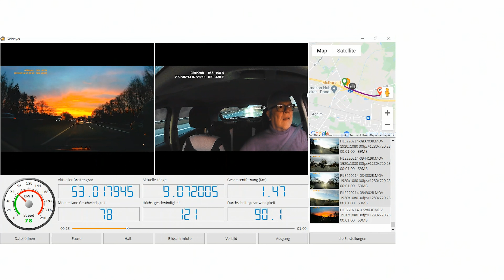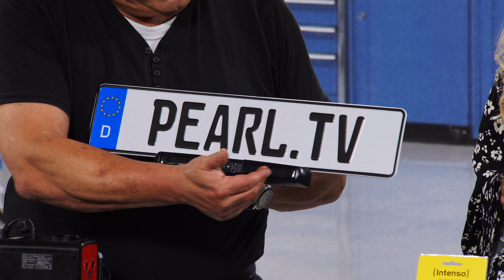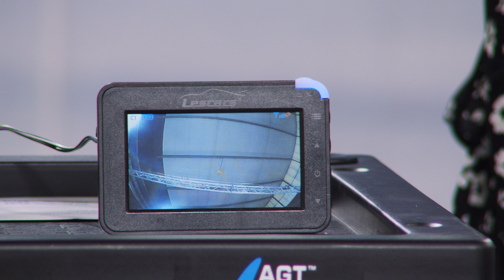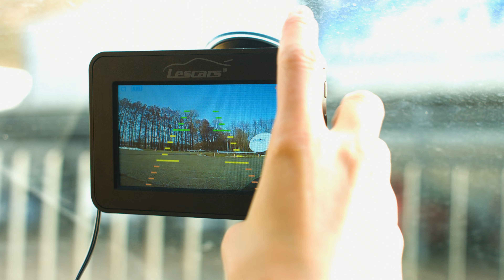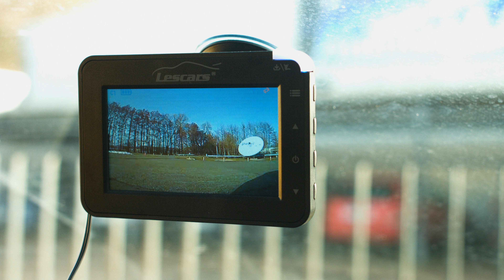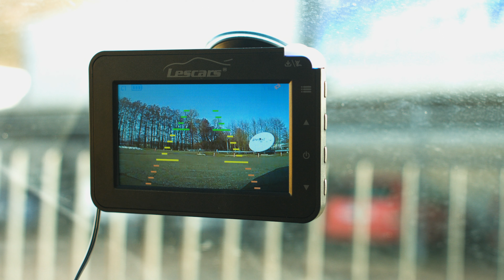Rébecca Claude und Diana zeigen Dashcams und Rückfahrkameras zu Ihrer Sicherheit bei PEARL TV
In diesem Video zeigen Rebecca Claude und Ralf Janssen alles rund um Micro SD Karte.

(00:01:00) Hama Full-HD-Dashcam mit G-Sensor und Black-Box-Funktion, 140° Weitwinkel
Nehmen Sie Ihre Fahrten auf: bei Unfall automatisch und schreibgeschützt
* Alles im Blick dank 140 ° Bildwinkel
* G-Sensor für schreibgeschützte Unfall-Aufnahme
* Auch bei Nacht beste Bildqualität
* Einstellbare Loop-Aufnahme-Funktion
* Cockpit-Kamera mit Full-HD-Auflösung
* Video-Auflösung: 1920 x 1080 Pixel (Full HD 1080p)
* Nimmt auch Fotos auf: 12 MP
* 140°-Bildwinkel: Weitwinkel-Objektiv für einen besseren Überblick
* Dashcam mit G-Sensor (Beschleunigungssensor) für Black-Box-Funktion (Beweissicherung bei Unfällen): reagiert automatisch auf Bremsen und Erschütterungen, speichert aktuelle Aufnahme schreibgeschützt, registriert die Richtung des Aufpralls, Empfindlichkeit einstellbar
* Auch bei Nacht beste Bildqualität dank lichtstarker Optik
* Mikrofon und Lautsprecher integriert
* Loop-Aufnahme-Funktion: überschreibt automatisch alte und nicht geschützte Aufnahmen
* Einstellbares Loop-Intervall: beginnt neue Aufnahmen nach 1, 2, 3 oder 5 Minuten
* Scharfes LCD-Display: 3,81 cm (1,5")
* Speicher: Steckplatz für microSD(HC)-Karte bis 32 GB (bitte dazu bestellen)
* Stromversorgung: per Kfz-Netzteil (12 / 24 V) oder per USB-Mini-B (Netzteil bitte dazu bestellen), integrierter Notstrom-Akku
* Dashcam inklusive Halterung, Kfz-Netzteil und Anleitung

(00:06:00) Intenso Micro SD Karte (Speicherkarte Handy) - statt 17,99 EUR jetzt 8,99 EUR

(00:06:30) NavGear Daschcam (Dashcam vorne und hinten) - statt 189,90 EUR jetzt 110,99 EUR

(00:12:30) Intenso microSDHC Speicherkarten (Mikro SDS) - statt 34,99 EUR jetzt 22,99 EUR

(00:13:00) Lescars Kabellose Solar-Funk-Rückfahrkamera mit 4,3" (10,9 cm) Monitor, 2,4GHz
Für bessere Sicht beim Rückwärtsfahren und Einparken - kabellos installiert
* Sehr einfache, komplett kabellose Installation
* Großer Farb-Monitor mit 4,3" / 10,9 cm Bildschirmdiagonale
* Digitale 2,4 GHz-Funkverbindung
* Komfortables Einparken dank Einpark-Hilfslinien
* Dauerhaftes laden der Rückfahrkamera per Solarzelle
* Leichtes Befestigen der Kamera: einfach am Nummernschildhalter festschrauben
* Universell einsetzbar an allen Pkw
* Großer Farb-Monitor mit 4,3" / 10,9 cm Bildschirmdiagonale, Auflösung: 480 x 272 Pixel
* Rückfahrkamera-Auflösung: 640 x 480
* Objektiv Brennweite: 1,7 mm, Blende: f/2,0, Bildwinkel horizontal: 100°
* Digitalübertragung des Kamerabildes
* Zuschaltbare Einpark-Hilfslinien
* Kinderleichte, kabellose Installation: benötigt keine Verbindung zur Auto-Elektrik
* Kamerabild-Anzeige per Knopfdruck am Monitor
* Einfache Befestigung der Kamera: am Nummernschildhalter festschrauben
* Funk-Frequenz: 2,4 GHz, Reichweite: 25 m (freies Feld)
* Kamera mit wetterfestem Gehäuse: IP65
* Stromversorgung Kamera: Li-Ion-Akku mit 2.600 mAh für bis zu 7 Stunden im Dauerbetrieb, 1 Jahr Stand-by, lädt per Solarzelle oder USB (Netzteil bitte dazu bestellen)
* Stromversorgung Monitor: per 12-V-Zigarettenanzünder
* Maße Kamera inkl. Befestigungsrahmen: 303 x 114 x50 mm, Monitor: 127 x 85 x 24 mm, Gewicht Kamera: 335 g, Monitor: 130 g
* Rückfahrkamera inklusive Befestigungsrahmen, Monitor, Netzteil mit Zigarettenanzünder-Anschluss, USB-Kabel, Saugnapf-Halterung für Monitor und deutscher Anleitung